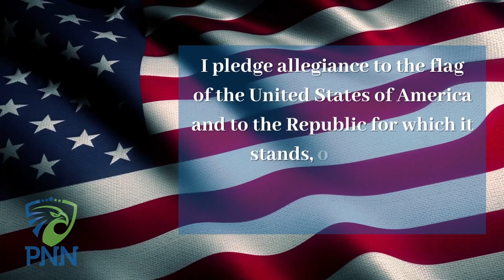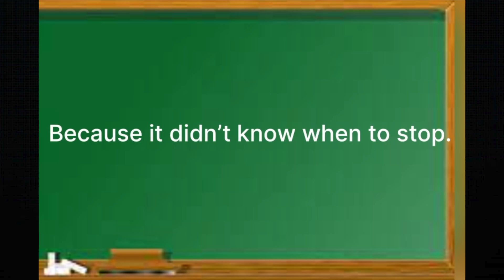Monday, January 22nd, 2024